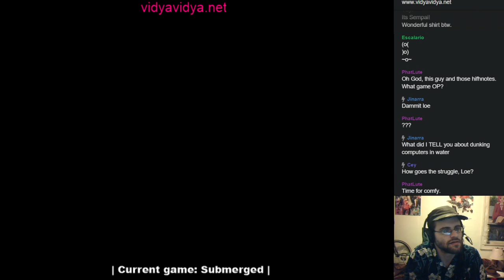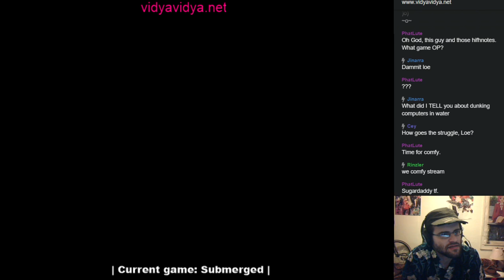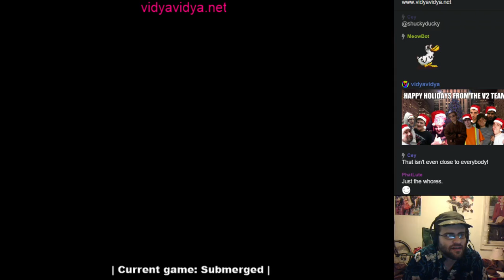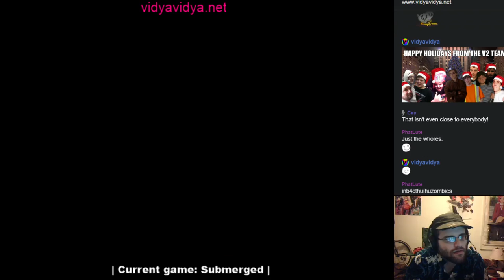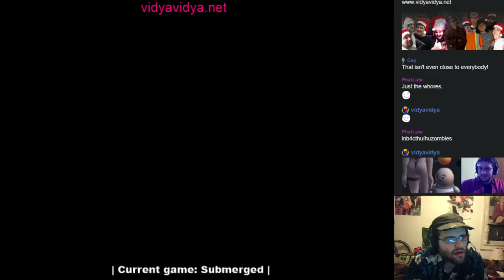Loe plays Submerged - Part 1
Loe tries out Submerged for the very first time. See more like this, all streamed live, by joining our community